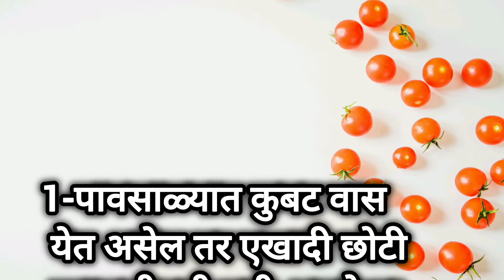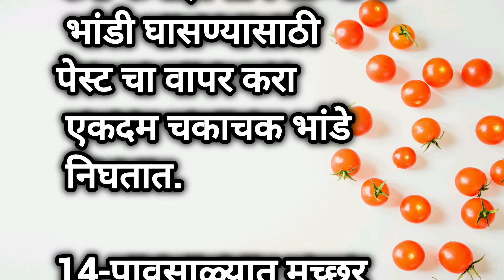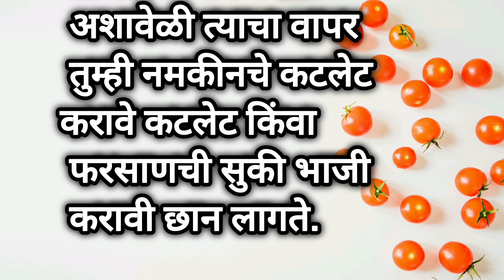💐उत्कृष्ट गृहिणीसाठी स्मार्ट किचन टिप्स /Kitchen tips/cooking hacks/किचन टिप्स मराठी/cooking tips💫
💐गोड सुगरणीसाठी झटपट मराठी किचन टिप्स | Kitchen tips|cooking tips Marathi |cooking hacks

झटपट पण अतिशय महत्त्वाच्या किचन टिप्स | Kitchen tips|cooking tips Marathi |cooking hacks

Marathi recipe
jyoti's Kitchen
motivational speech video
@marathi tips
@tips in Marathi

kitchen tips and tricks,moral stories, kitchen tips, recipe in Marathi,bhannat recipe,how to clean gas stove at home, kitchen tips in Marathi, टिप्स,motivational quotes,